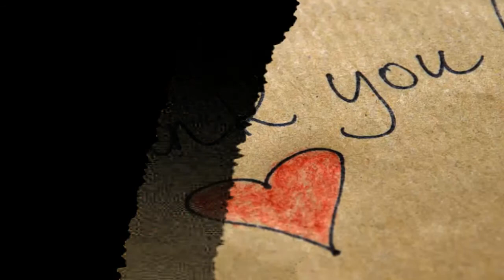Glee star Mark Salling facing jail after pleading guilty to possessing child porn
Glee actor Mark Salling faces up to seven years in prison after pleading guilty to child porn offences.

The 35-year-old admitted to being in possession of images showing children being sexually abused after thousands of pictures were discovered on his laptop.

Salling, who played footballer Puck on the US teen show, now faces between four and seven years in prison and will have to pay around $50,000 (£38,000) to each victim.